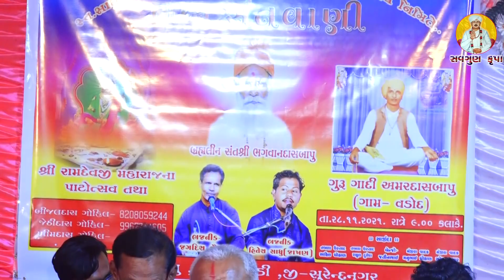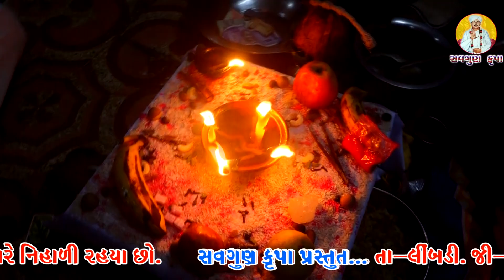Santvani Jambu Bhag- 1. Hitesh Sadhu.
પ્રથમ વાર્ષિક પુણ્યતિથિ નિમિત્તે સંતવાણી..
KALAKAR
JAGDISH CHAHUHAN
HITESH SADHU
GOVINDRAMBAPU  SADHU

LOKSHAITYAKAR
RAVIRAJ VANIYA

SOUND BY
NAGABAI SOUND LIMBDI

VIDIO BY
RADHESYAM STUDIO
BHALGAMDA

MANDAP & LIGHIT
DILKUSH DECORATION JAMBU